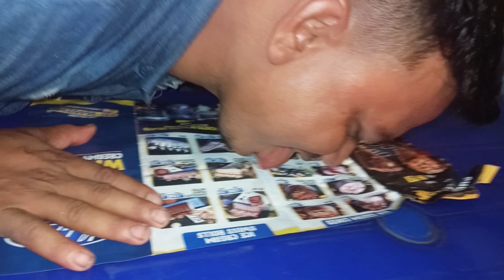dawat agai bhai Malik sahab ki Taraf se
dinosour park,amusement parks in uae,al montazah parks sharjah,water park slides,aquatic parks,al montazah water park,shark,waterparks in united arab emirates,chamke shivbachi talwar,sarfaraz ahmed,real life dinosaur in hindi,chamke shivbachi talwar original song,chamke shivbachi talwar song,chamke shivbachi talwar dj song,magarmach,chamke shivbachi talwar dj song 2019,qurbani cow eid bakre ki qurbani eid u udha,meeting a dinosaur while eating snacks